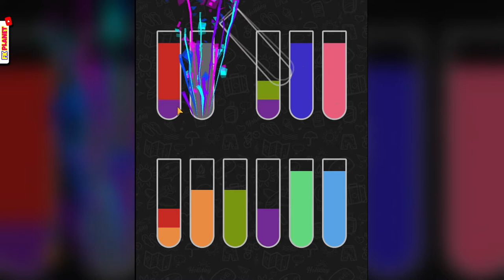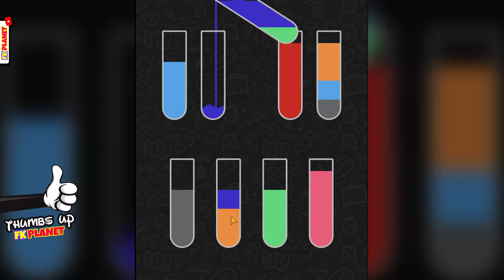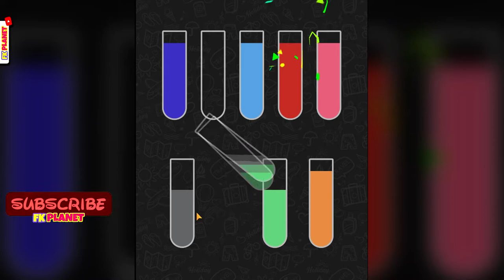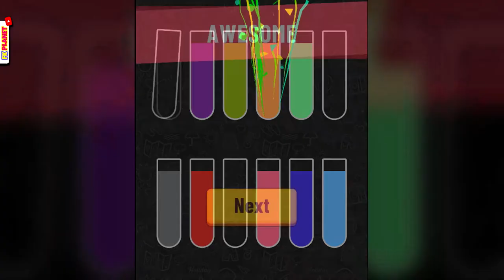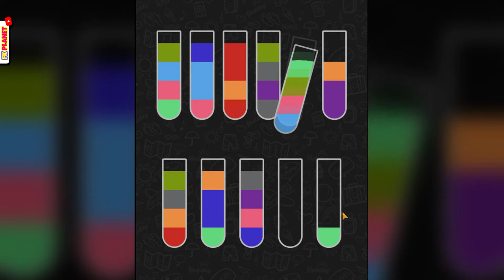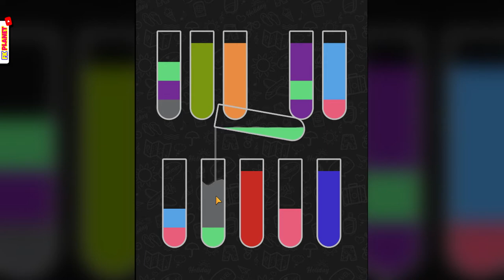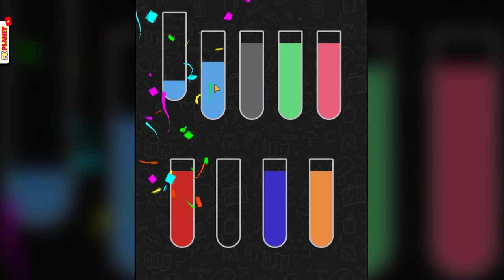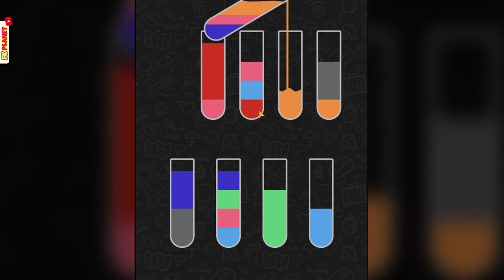Water Sort Puzzle - RELAXING GAME NORMAL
Welcome to the best channel for kids ❤

This week's series of Water Sort Puzzle - Liquid Color Sorting Game
Today, RELAXING GAME NORMAL
"Water Sort Puzzle is a fun and addictive puzzle game. Try to sort the colored liquid in the tubes until whole water with the same color stays in the same tube. A challenging yet relaxing game to exercise your brain."